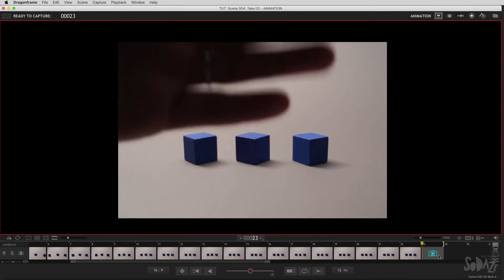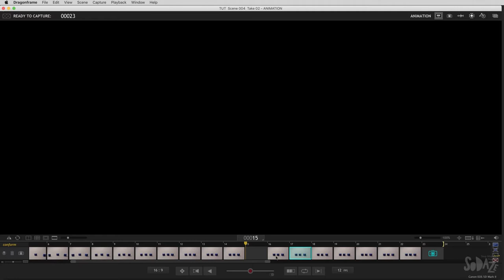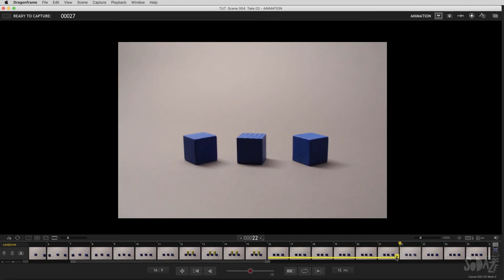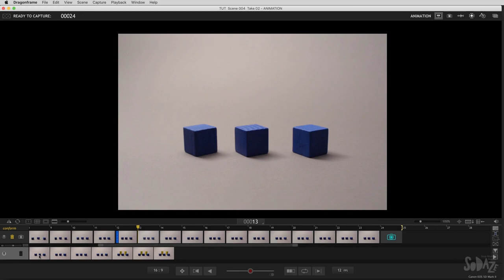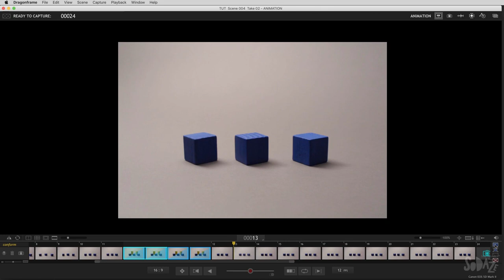Dragonframe на русском. Урок 3. Таймлайн